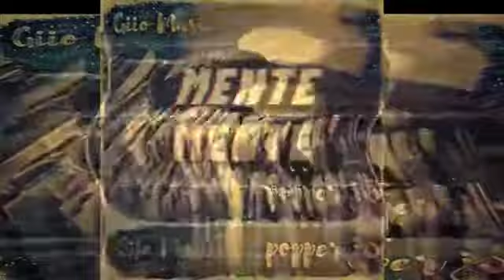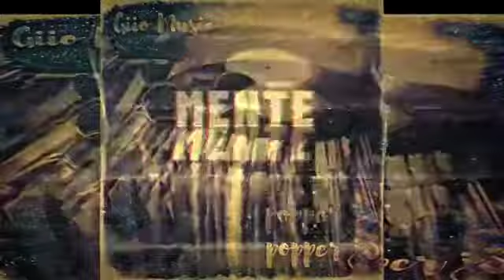Mente - Popper J3 (Prod. Giio Music)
Seguinos en nuestras redes: Popper J3